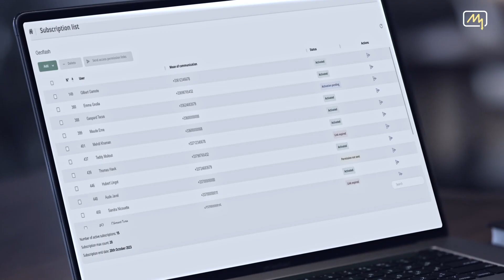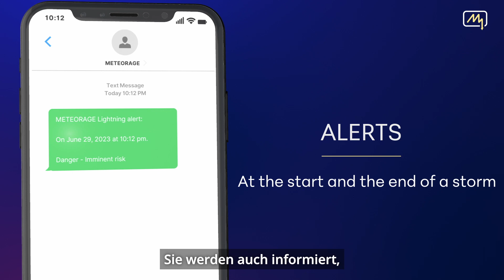Geoflash von METEORAGE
Wo auch immer auf der Welt Sie sich befinden, wenn sich ein Sturm nähert...

Entdecken Sie Geoflash, unser neues Tool für Ihre Teams vor Ort, das es ihnen ermöglicht:
📢 Sie werden gewarnt, wenn sich ein Unwetter nähert, und können, wenn es sich verzieht, ihre Aktivitäten in aller Sicherheit wieder aufnehmen und anpassen,
🔎 selbständig zu überwachen, ob ein Sturm sie bedroht.

➕ Unsere starken Vorteile:
- Batterieschonend,
- Einfach zu bedienen, ohne App oder Tools zu installieren (Webapp),
- Keine ständige Verfolgung & Geolokalisierung, mit Integrität Ihrer Daten (GDPR),
- Hochauflösende Daten,
- 24-Stunden-Service garantiert durch unser METEORAGE-Team,
- Übereinstimmung mit internationalen Normen: IEC 62793 (Gewitterwarnsysteme) & IEC 61400-24 (Windenergie).